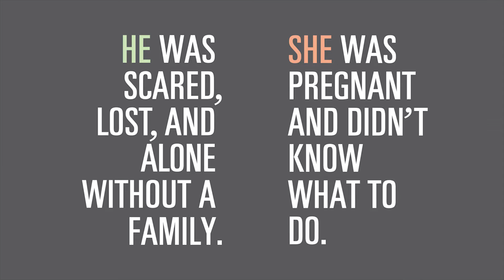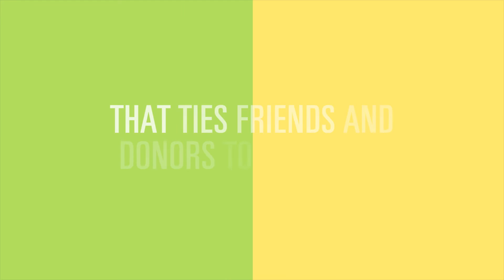I Am Gladney - Brand Animation